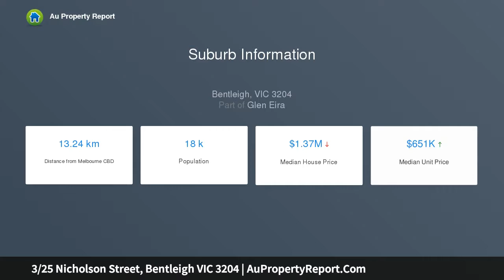3/25 Nicholson Street, Bentleigh VIC 3204 | AuPropertyReport.Com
3/25 Nicholson Street, Bentleigh VIC 3204
Property Type: apartment
Bedrooms: 2
Bathrooms: 2
Car Space: 1
Courtyard Luxe in the Ultimate Lifestyle Location!